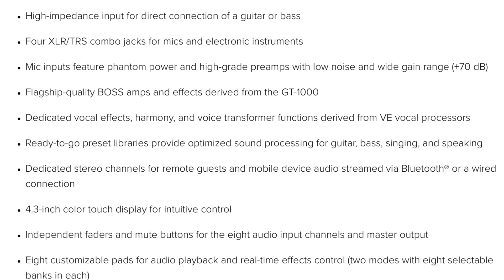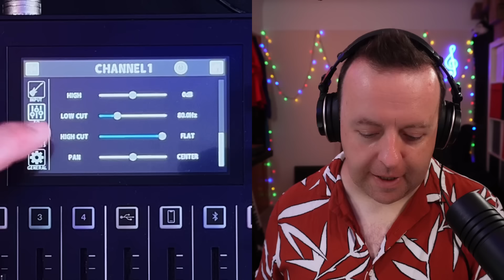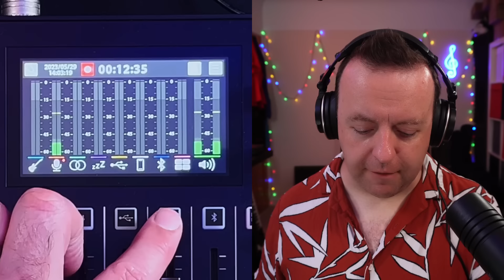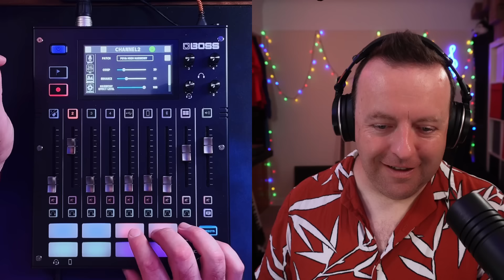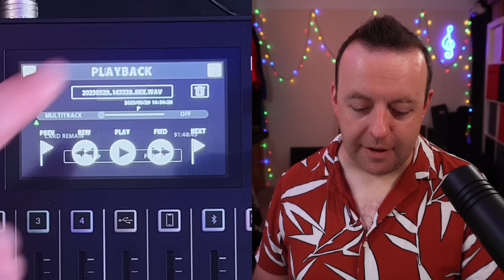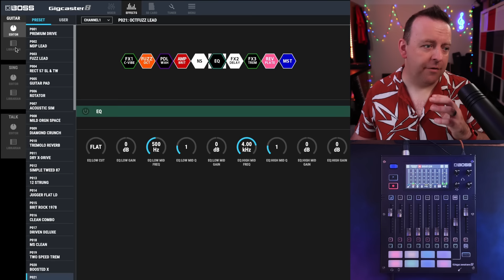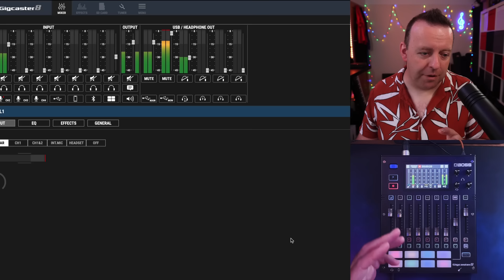The ONLY Mixer You Need! - Boss Gigcaster 8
In this video, JP shows off the new Gigcaster8 from Boss.
Yep, Boss have made a mixer.. but it’s different from the rest!

DistroKid is the service I use to release & distribute all my songs.
Get YOUR music out to Spotify, Apple Music, iTunes, Tidal, Tik-Tok, YouTube and more with DistroKid!

👉🏻The service I use to do all my Live Streams: (GET $10 ReStream credit for signing up)

CHAPTERS
0:00 - The Problem
0:44 - The Solution
2:37 - Whirlwind Overview
4:49 - Signal Chain / Touchscreen
7:25 - Mixer Window
7:57 - Setup Scenario
8:28 - Talking FX Demo
10:00 - Singing FX Demo
10:57 - Guitar FX Setup
12:57 - Guitar FX Demo
14:36 - SD Card Recording
16:49 - Computer Software
18:54 - Crap Audio?
19:46 - Vs Normal Mixer
20:52 - Your Questions?